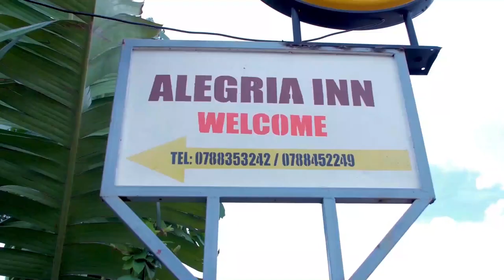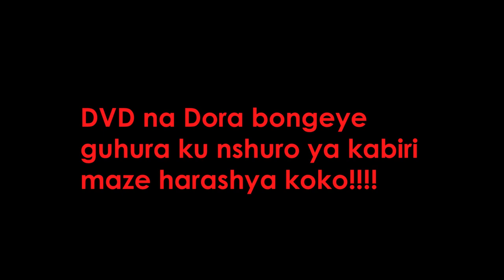Urubibi9: Nyabyenda na Dora bakoze ibidasanzwe ||Film Nyarwanda ||Rwandan Series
Urubibi Series ni Rwandan Series mutegurirwa na Teebah Film Village mukaba muyisangamo Ngoboka, Sharon, Nyabyenda A.K.A DVD, Mutesi, Mupfumu, Intare Vegetarians, Migambi, Coco, Dora n'abandi.
Iyi filime isohoka rimwe mucyumweru (Buri wa gatanu).
Kimwe z'izindi filime zo mu Rwanda nka Bamenya Series, Marine Rwandan Series, Inzozi Series, Impanga Series, Papa Sava, Makuta n'izindi binyura kuri Youtube; Intego yacu nk'abannyarwanda bakora filime cyane cyane zo kuri Youtube ni ukubakorera filime zinogeye amaso ziruhura mumutwe no kubatembereza igihugu cy'imisozi 1000: Rwanda Nziza gihugu cyacu cyuje imisozi Imiyaga n'ibirunga. Muyandi magambo turi abafatanyabikorwa ba RDB mukugaragaza ibyiza bitatse U Rwanda.